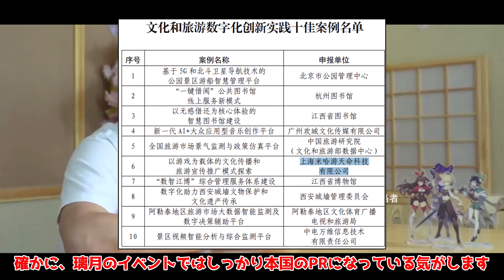mihoyoが文化観光デジタルイノベーション実践事例トップ10入りで表彰！【 げんしん】【原神】【攻略解説】スメール,3.1本国原石配布はあるとうれしいけど、なさそうよね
すごい

ニィロウモチーフよりも星4武器がやばい！引くべき！？3.1後半で追加される武器解説！

公式より「高難易度追加」「草元素反応追加」「樹脂上限、樹脂回復速度」について回答が

「古き物語と新しき友人」第2部「ソヘイルの願い,見えない障壁,隠れし傭兵,記憶の中の砂丘」

3.1「螺旋キャラ使用率」判明!セノやキャンディスはどれくらい使われてる！？

まさかの急凍樹ナーフｗｗｗ,コレイ再配布,砂漠表現改善！アップデート情報まとめ